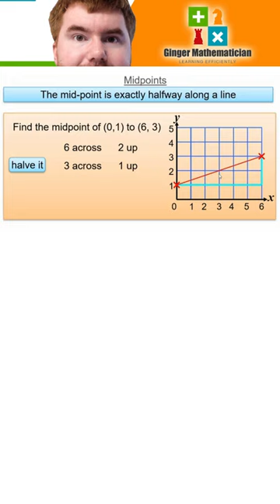Midpoint of a Line Segment Explained!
Welcome to my iGCSE Math, IB Math and other Maths content!

Any suggestions or comments please pop down below and I look forward to hearing from you!